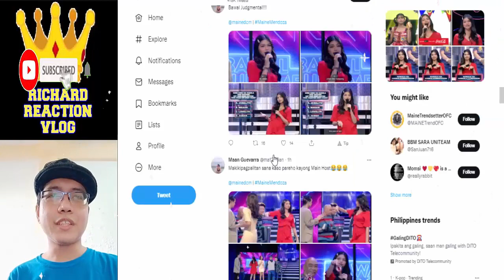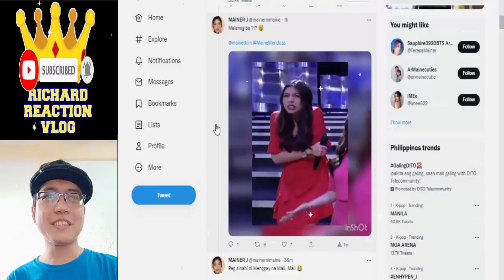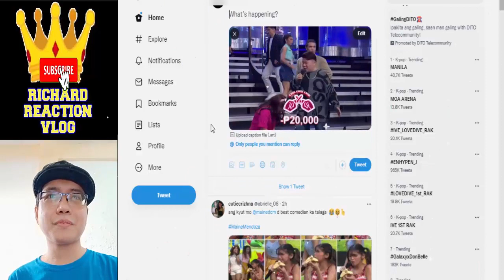Maine Mendoza Latest Update pt2 @ EB l June 21 2022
mainemendoza arjoatayde aldenrichards armaine aldub maichard maine mendoza arjo atayde alden richards armaine aldub maichard trending viral ngayon panoorin latest ganap update news